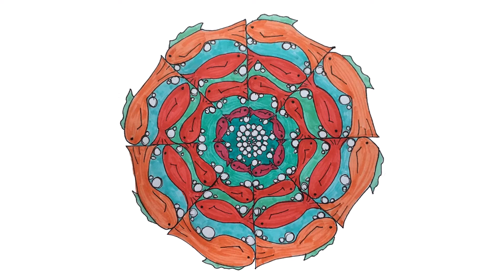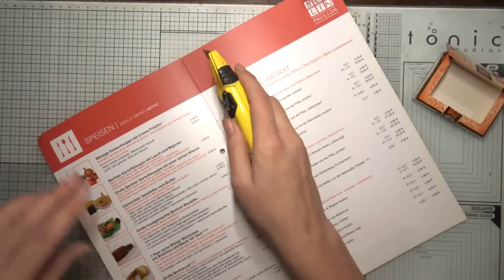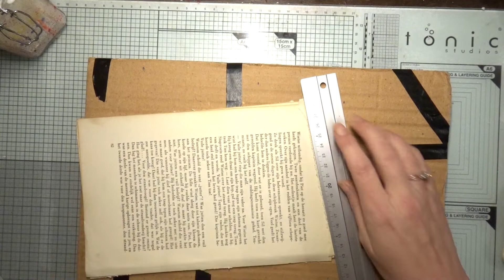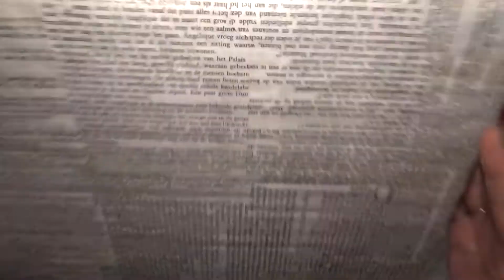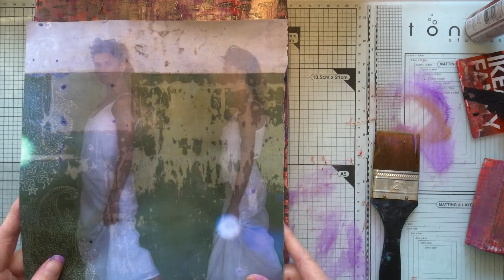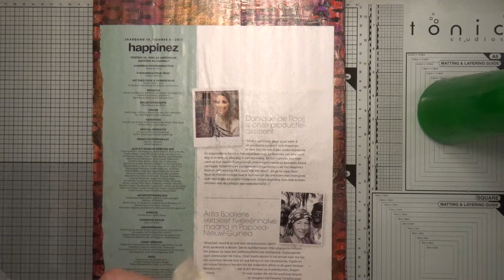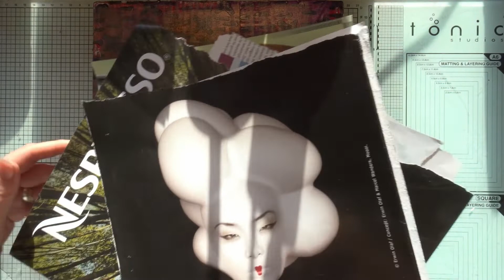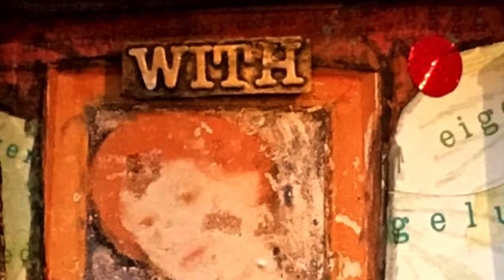Mixed media wandpaneel met lades - What if there is nothing wrong with you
Een wandpaneel met lades inclusief spirituele gedachte voor jezelf. Want wat als er nu geen problemen zijn, alleen gedachten die je problemen geven? What if there is nothing wrong with you?

Materialen:
- Ondergoed (pagina’s uit een boek zoals telefoongids, encyclopedie etc)
- Focal points
- Mod podge
- Kwasten en water
- Acrylverf
- Gift of credit card
- Transfer folie en spuitlijm
- Stencil
- Stempel en stempelinkt (Stazon of Memento)
- Stabilo 8046
- Distress oxide
- Spray inkt Mixed Media
- Snijmat en fiskars hobby mes
- Sharpie paint pen wit
- Karton
- bone folder
- Gesso (zwart)
- Sizzix Big Shot
- Alfabet stans
- Ranger Heat tool
- tandenborstel
- Crop-a-dile big bite
- Treasure gold
- Binder rings
- Bedeltjes
- Piepschuim
- Plakband
- Puffy plakkertjes
- Glue dots

Ik word niet betaald/gesponsord voor het noemen van namen van winkels of merken.